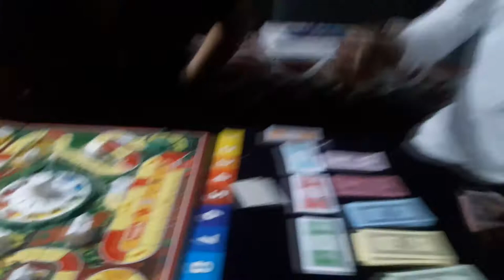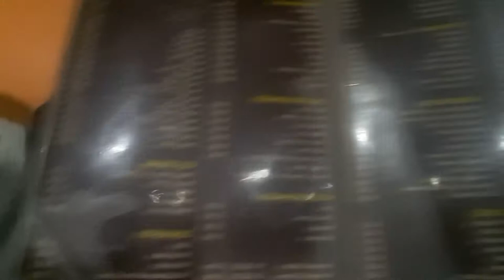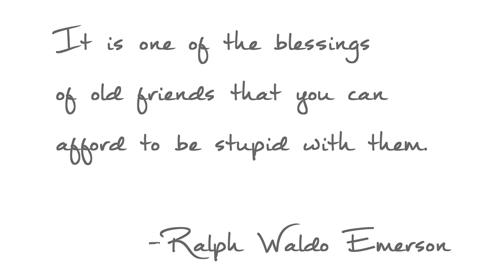Fire And Kites [ Location : Indore ]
xxxxxxxxxxxxxxxxxxxxxxxxxxxxxxxxxxxxxxxxxxxxxxxxxxxxxxxxxxxxxxxxxxxx

My GEAR

xxxxxxxxxxxxxxxxxxxxxxxxx

AMAZON LINKS

LED Lights
Battery Grip

xxxxxxxxxxxxxxxxxxxxxxxxxx

FLIPKART LINKS

LED Lights

xxxxxxxxxxxxxxxxxxxxxxxxxxxxxxxxxxxxxxxxxxxxxxxxxxxxxxxxxxxxxxxxxxxxx
ManmeetTrickyTV

Periscope: ManmeetTrickyTV

xxxxxxxxxxxxxxxxxxxxxxxxxxxxxxxxxxxxxxxxxxxxxxxxxxxxxxxxxxxxxxxxxxxxx

Rosh's Kitchen

Calligraphy 101

Periscope : PurviRoshu